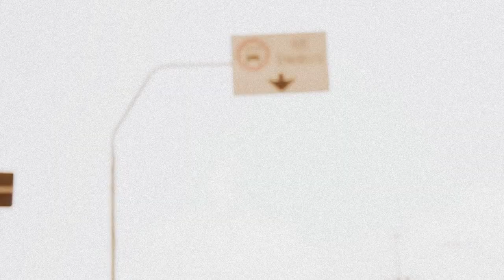Pierre Logan - Era Digital (Clip Oficial)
Artista independente chega com primeiro disco solo e uma proposta um tanto diferente para o rock nacional.
Artista: Pierre Logan
Disco: Crônicas de Um mundo moderno
Produzido por Rua D